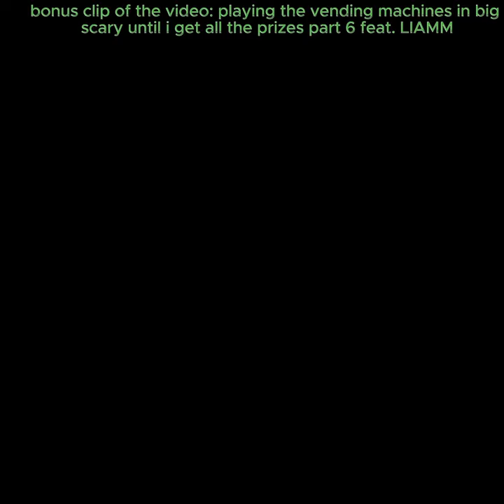Bonus clip of the video: Playing the vending machines in big scary until i get all the prizes part 6